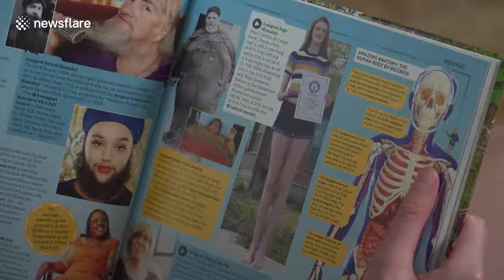World's longest legs record broken by Texan teen....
This Texas teen is strutting into the Guinness World Records for having the longest female legs and the longest legs on a teenager